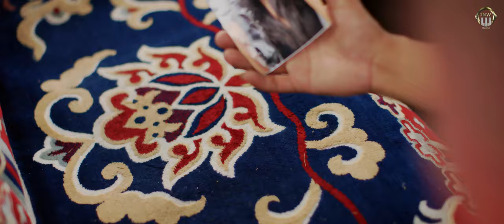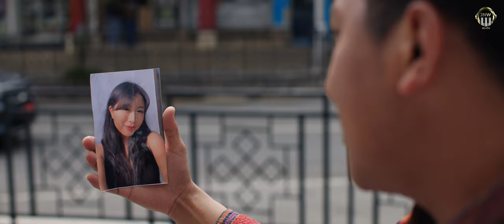NGA WONGDO by Chador T Rabgay | Ugyen L Rabgay | Sonam P Wangdi | Pamjay [ Official music video]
Song : Nga Wongdo
Vocalist/Composer : Chador Tenzin Rabgay
Dop : Sonam Druk Dorji
Editor : Sonam Druk Dorji & Thukji Yonten
Colorist : Thukji Yonten

Production Partners : @PinkyYangdon  @sonamdrukdorji8024  @newwavesstudio4946

Cast : Ugyen Lhendup Rabgay , Sonam Pelden Wangdi & Pamjay
Dance Crew :  Druk Lungten Squad

Special Thanks :
The Secret Garden
Thijha Cafe

Lyrics :

Nga ngay wi nilam na
Aie bum choe thong ye mo
Choe tshoe dhi taw dha lu
Aie bum choe min dhu mo

Choe tshoedhi gatay ya joye
Choe tsalay tshoera mathob nga
Choe lok dhi wongbi reywa
Bu nge ge sem lay mazo

Choe ga ge mo
Choe ga lay mo
Ya lhayul yue lay choe
Joem ya man na
Mi zhen ge choe korlay dre ru ra
Nga khong lu tsalay melab

Nga phuni yoeru tubay mo
Choe gatay yoesa wongni enn
Choe zhen dha cha dhi yaso ru
Sem choe dha phu dhi wongni enn

Nga ngay wi nyilam na
Choe yae dhi ya soi mo
Choe tsha ray thongm dha lu
Choe gazum sem kha ba

Choe nge soo enn
Choe nge metshay enn